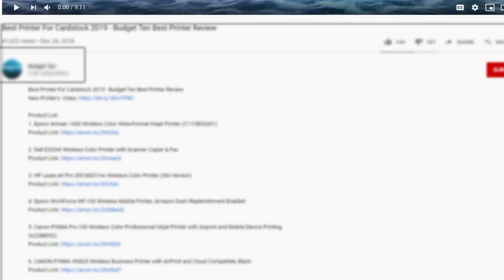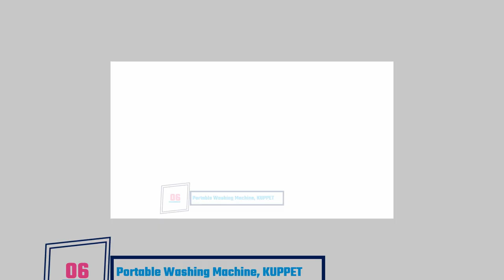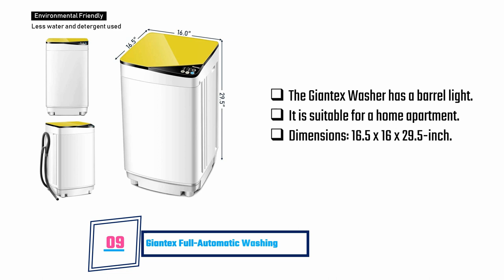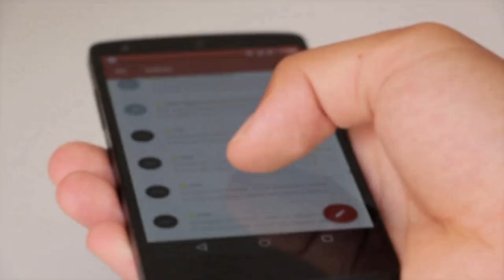Best Washer And Dryer 2022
***SUPER DEAL Portable Compact Washing Machine, Mini Twin Tub Washing Machine w/Washer&Spinner, Gravity Drain Pump and Drain Hose

***Giantex Portable Compact 13 Lbs Mini Twin Tub Washing Machine Washer Spin Dryer (Black&White)

***KUPPET Portable Washing Machine, 17lbs Compact Twin Tub Washer and Spin Dryer Combo for Apartment, Dorms, RVs, Camping and More (Type2)

***SUPER DEAL Portable Compact Mini Twin Tub Washing Machine w/Wash and Spin Cycle, Built-in Gravity Drain, 13lbs Capacity For Camping, Apartments, Dorms, College Rooms, RV’s, Delicates and more
***SUPER DEAL 2IN1 Mini Compact Twin Tub Washing Machine 17.6lbs Washer + Spinner Combo, with Timer Control, Drain Hose, Inlet Water Hose and Extra Long Cord
***Portable Washing Machine, KUPPET 16.5lbs Compact Twin Tub Wash&Spin Combo for Apartment, Dorms, RVs, Camping and More, White&Brown
***Portable Washing Machine TG23 - Twin Tub Washer Machine with Wash and Spin Cycle Compartments by ThinkGizmos (Trademark Protected)
***Upgraded Version Pyle Portable Washer & Spin Dryer, Mini Washing Machine, Twin Tubs, Spin Cycle w/ Hose, 11lbs. Capacity, 110V - Ideal For Compact Laundry
***Giantex Full-Automatic Washing Machine Portable Washer and Spin Dryer 10 lbs Capacity Compact Laundry Washer with Built-in Barrel Light Drain Pump and Long Hose for Apartments Camping (White & Yellow)
***4-EVER Portable Washing Machine 17lbs Compact Twin Tub Washer and Dryer Combo for Apartments,Dorms,RV's,College Rooms,Camping